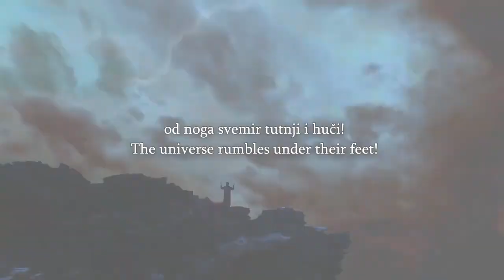Speakers Corner Padi & John Go Through Scriptures The Thief Comes to Steal, T